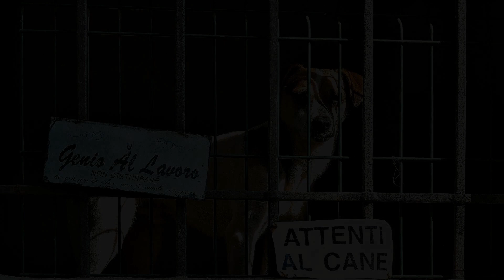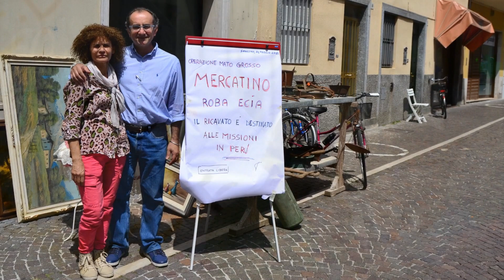Soncino in foto